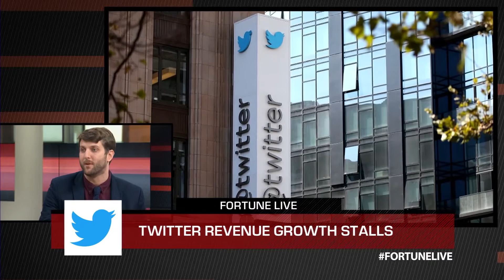Twitter Lays Off 9% of Its Workforce | Fortune